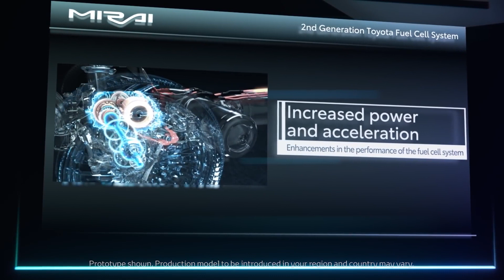Are Flying Cars Really A Good Idea?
The concept of flying cars is one of those ideas that captured our imaginations for decades, I mean from being I child we imagine a sky full of cars that fly on airborne highways. Now the whole reason we love the idea of flying cars is, well it’s a solution promising relief to traffic congestion and enhanced mobility. However, upon closer examination, the allure of flying cars begins to wane as we confront the practical and ethical implications of this technology. While there are undoubtedly reasons to be fascinated by the idea of flying cars, we must also acknowledge the numerous flaws and challenges associated with their implementation.
So lets start at the beginning why is this an idea that we all are fascinated by? Well At first glance, the idea of flying cars seems appealing. The ability to soar above traffic, navigate in a straight line, and bypass speed limits holds undeniable appeal. It conjures images of a convenient and exhilarating mode of transportation. And the sights you could see when looking out the window would be nothing short of spectacular. However, the reality is far more complicated. Landing a flying car on roads poses significant safety risks, and the regulatory challenges of managing thousands of flying vehicles would be overwhelming for agencies like the FAA. I mean if anybody can just fly where every they want when ever they want it would be chaos. And crashes would be inevitable and deadly. So what would be more likely is that dedicated eVTOL ports would be built, aswell is specific places where you are aloud to lift of and fly, while other locations would be geo blocked similar to drones. limiting the convenience and spontaneity initially envisioned. Why do I say that they would be geo blocked, well first bad people are a thing, imagine police chases in the air, or a peeping tom flying over you house over and over while you swim, then you get air force bases, the government would not be happy if you flied over their stations, airports, the list goes on and on.
Furthermore, the current generation of eVTOLs often lack wheels, necessitating a transition to other forms of terrestrial transportation once the flight is over. This adds inconvenience and cost to the overall journey, diminishing the advantages of flying cars. Now there are concepts that do have wheels, but the concepts are normaly single seater vehicles with no luggage capacity, and very basic feutures. And While flying may offer faster travel times, the limited range of many eVTOLs, typically between 60 and 100 miles, undermine their practicality. Remember you still wont fly as the crow flies, as the would have to be dedicated air roads, or paths or what ever you call it. Then I tought maybe these cars would be appealing to the rich, but when talking about the super wealthy that own jets, they want to travel in luxury, chilling in the back with champagne and a cigar, I don’t think being squished in a small tiny cockpit would be appealing to that crowd.
Then lets talk about our planet and being green. Flying is inherently energy-intensive, and eVTOLs, being electric, would place a significant strain on our already stretched electrical infrastructure. And here is the thing electricity isn’t green, producing the power needed is mostly made from buring fossil fuels and in a world where we strive to transition to sustainable transportation, adding a fleet of energy-consuming flying vehicles may exacerbate the strain on resources and hinder progress towards a greener future.
While it is undeniable that the concept of flying cars is really cool, we must critically evaluate their practicality and social impact. Flying cars may have niche applications in specific industries, such as emergency services or remote transportation, but as a mass-market solution, they appear to face significant challenges and limitations.
As we envision the future of transportation, it is crucial to prioritize solutions that are sustainable, inclusive, and address the broader needs of society. Flying cars, while enticing, may not align with these goals. And I honestly think the money spend investing in these things would be better used to explore alternative avenues that can provide efficient and sustainable mobility for all. But that’s me